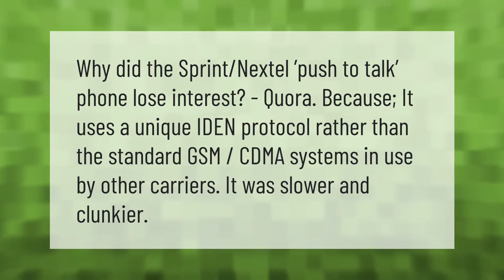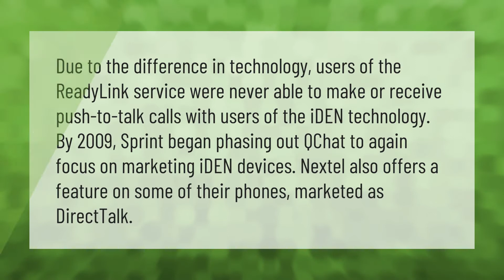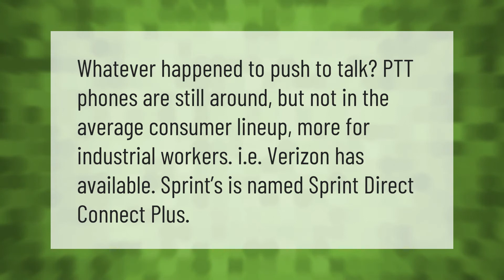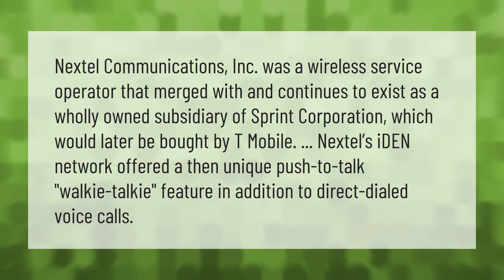Why did Nextel Push To Talk fail?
00:00 - Why did Nextel Push To Talk fail?
00:37 - Why did push to talk go away?
01:11 - Is there still push to talk?
01:42 - Why was Nextel discontinued?
02:16 - What happened to push to talk?
02:43 - Does T Mobile have push to talk?
03:16 - What happened to Sprint Push To Talk?

Laura S. Harris (2021, July 11.) Why did Nextel Push To Talk fail?
    AskAbout.video/articles/Why-did-Nextel-Push-To-Talk-fail-258080